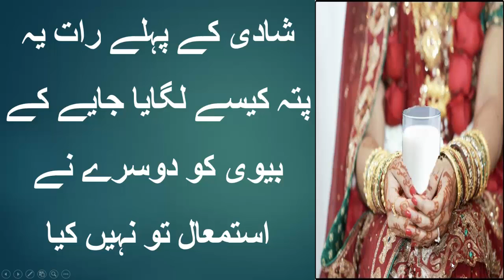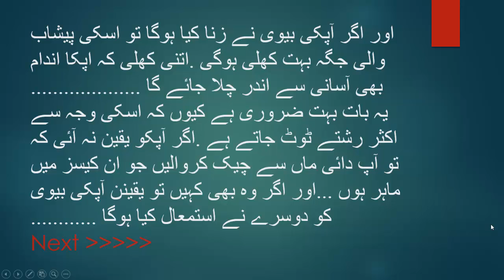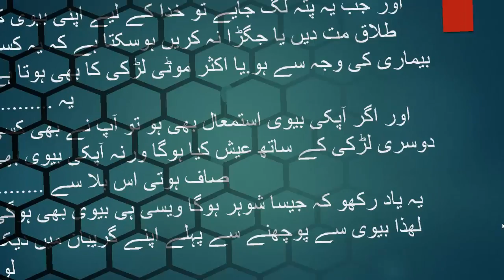Health tips in urdu|Shadi ki pehli raat bivi ko check karna|شادی کی پہلی رات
shadi ki pehli raat apni bivi ko check kejiay kay isko kisi nay to use nahi kia hai.
is ka asan hal hum nay is video may btaya hai.
also comment your problems we ty to solve your problems.